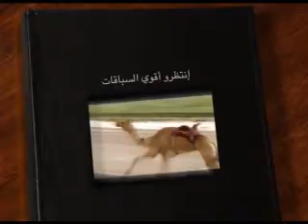ملخص السباق المحلي الأول لقايا مفتوح ٧ ٩ ٢٠١٣